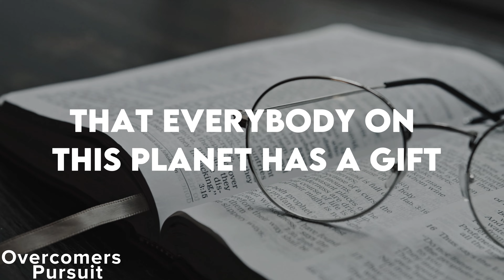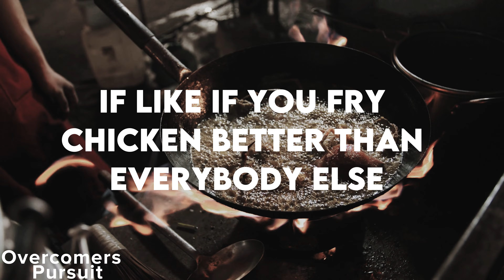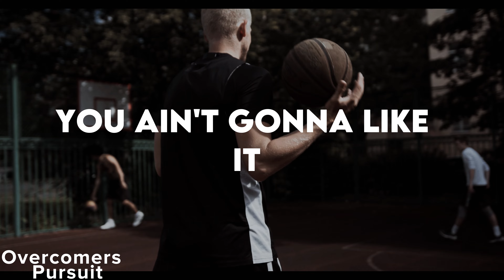DO IT FOR YOU 🔥 (Best Motivational Video EVER!)